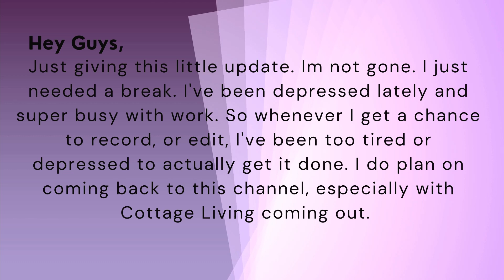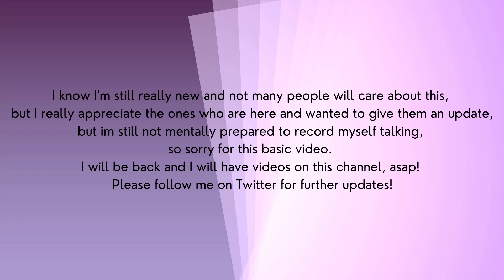Channel Update | Mental Health | Vtuber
Hey guys. Everything is ok, I just need a little more time to get things in order for the channel. I hope you understand.
REPOSTING DUE TO COPYWRITE CLAIM -_-